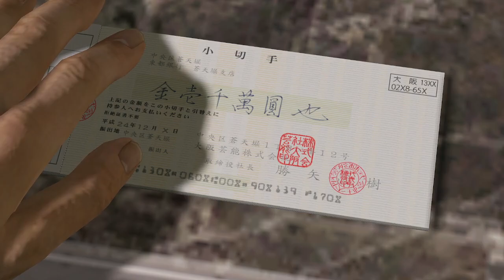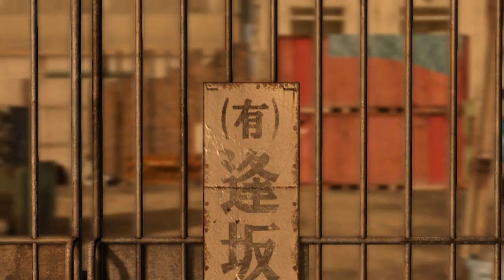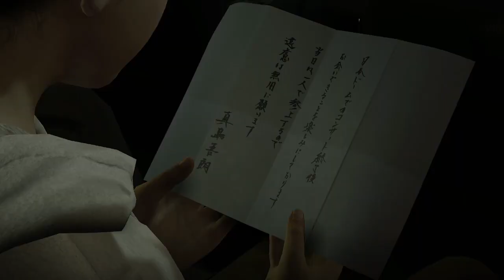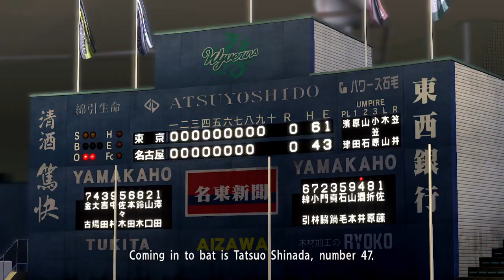GTA with a JoJo mod Part 56 (Let's Play Yakuza!)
A Let's Play of Yakuza games.

This covers the remainder of Part 3 and ends shortly into Part 4 with Shinada.